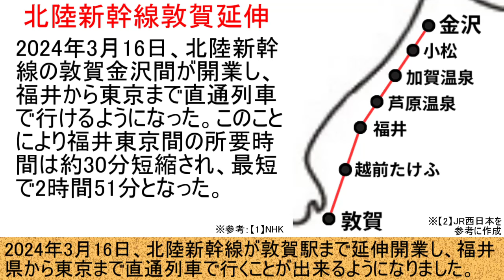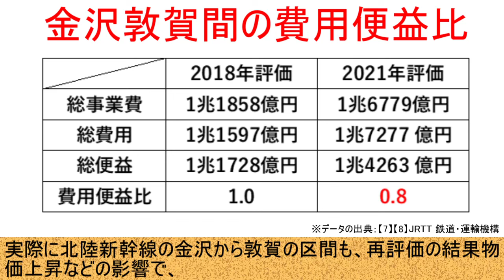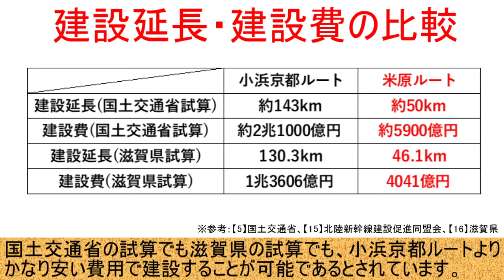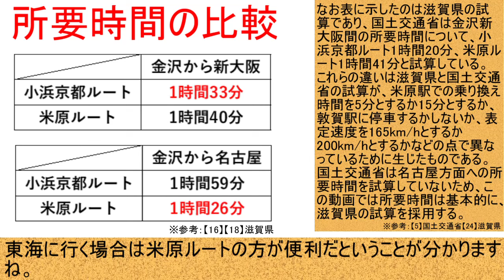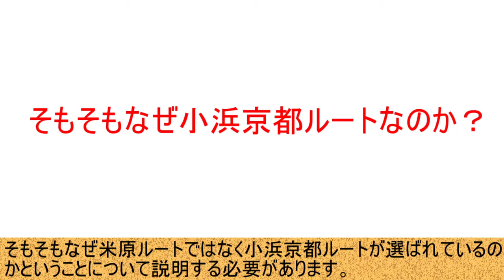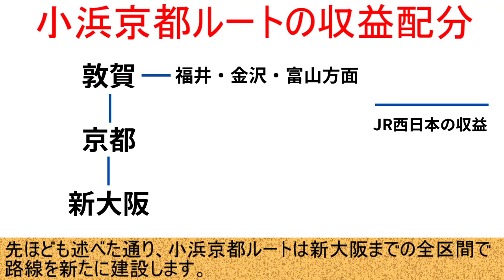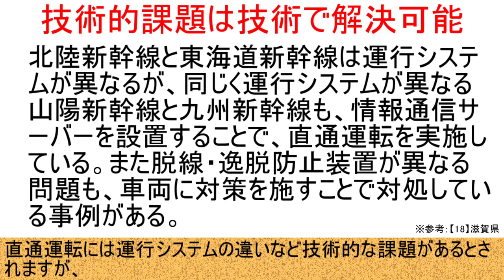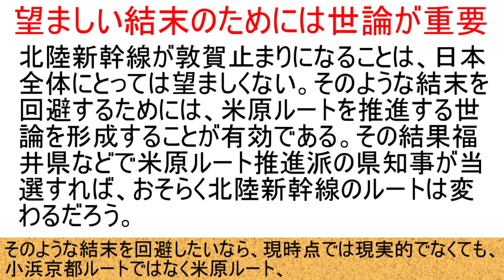【北陸新幹線】米原ルートをJR東海が運行する可能性を考えてみた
2024年3月31日にアクセス
【1】NHK『北陸新幹線の金沢・敦賀間が開業 各地は観光客でにぎわう』
【2】JR西日本『北陸新幹線プロジェクト2023年度末　金沢～敦賀駅間開業に向け、北陸新幹線プロジェクト進行中』
【3】産経新聞『北陸新幹線延伸　見えない全線開業時期　敦賀ー新大阪は未着工』
【4】Yahoo!ニュース『北陸新幹線「米原ルート」が再浮上?“小浜市民の悲願”の裏で地下縦断に揺れる「小浜・京都ルート」』
【5】国土交通省『北陸新幹線京都・新大阪間のルートに係る調査について』
【6】国土交通省『鉄道プロジェクトの評価手法マニュアル（２０１２年改訂版）』
【7】JRTT 鉄道・運輸機構『北陸新幹線（金沢・敦賀間）事業に関する再評価』
【8】JRTT 鉄道・運輸機構『北陸新幹線（金沢・敦賀間）事業に関する再評価報告書』
【9】国土交通省『整備新幹線着工に当たっての基本条件の確認等』
【11】JRTT 鉄道・運輸機構『北陸新幹線（敦賀・新大阪間） 計画段階環境配慮書の要約』
【12】Yahoo!ニュース『北陸新幹線「米原ルート」が再浮上?“小浜市民の悲願”の裏で地下縦断に揺れる「小浜・京都ルート」』
【13】中日新聞『【延びる北陸新幹線】トンネル 京都困惑』
【15】北陸新幹線建設促進同盟会『北陸新幹線敦賀・大阪間のルートに係る調査について』
【16】滋賀県『北陸新幹線敦賀以西の3ルート案の試算結果』
【17】朝日新聞『新幹線敦賀以西のルート　加賀市長「米原ルート」に知事は』
【18】滋賀県『北陸新幹線敦賀以西ルートに対する考え方（平成28年12月5日）』
【19】国土交通省『全国幹線旅客純流動調査』
2024年4月1日にアクセス
【20】北陸新幹線建設促進同盟会『北陸新幹線とは』
【21】産経新聞『北陸新幹線の米原乗り入れは「到底困難」　ＪＲ東海の柘植康英社長が強調』
【22】JR東海『東京駅　東海道・山陽新幹線　下り』
【23】ウィキペディア『北陸・中京新幹線』
【24】滋賀県『国交省調査と滋賀県試算の比較』
2024年4月3日にアクセス
【25】小浜市「北陸新幹線小浜・京都ルート早期実現 ニュースレター Ｎｏ．１４」